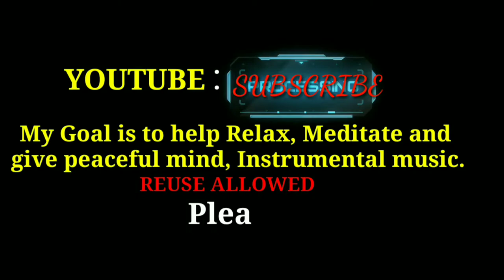SOFT AND COOL_RELAXING_UNWIND INSTRUMENTAL MUSIC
How are you my Dear friend?

The Beautiful Soft and Cool Relaxing_Unwind music good for stress relief.

❤️My goal is to help people Relax_Unwind and share the the soften Instrumental music for stress relief.

"Ito ay para sa lahat ng Tao in the whole world,na pagod sa maghapon trabaho at stress sa pakikisalamuha sa ibat ibang ugali ng bawat isa.it is time to put your headset listen to RELAX_UNWIND Instrumental music..

Video link:

Thank you and Gob bless.

Please support small YouTuber channel,Thank you so More.